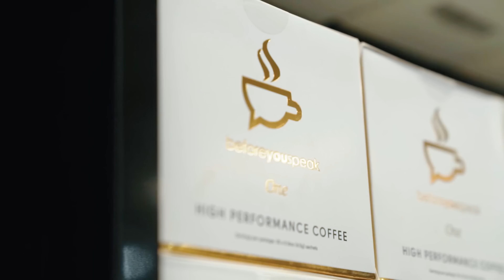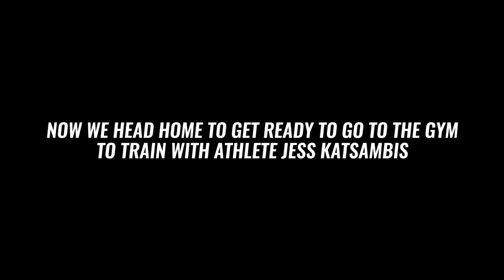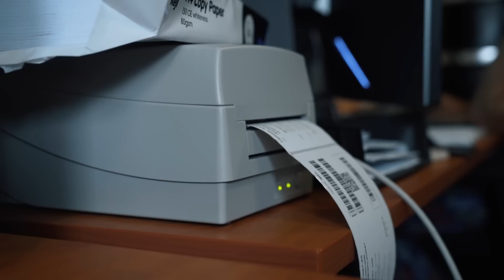0 -100 Real Quick - Scaling the Business - LEG WORKOUT - READ DESCRIPTION BELOW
$100 Clothing Giveaway, follow simple rules below! (quads+hamis leg workout scroll down for access):
TO ENTER (3 simple steps):

►1. COMMENT
- COMMENT your favourite part in this video and why?
- COMMENT your Instagram username @xx

(we can check user view time)

** WINNERS will be Instagram DM'd at the end of week and posted to our IG Stories @MuscleNationOfficial

Film: Corey @lifeofyeroc